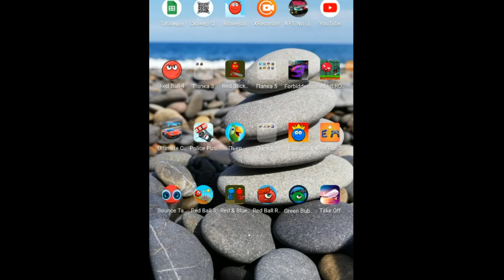Discovering the Most Surprising Planes in the World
In this video, I talk about my recent plane spotting adventure where I stumbled upon some truly unexpected planes. From vintage military aircraft to rare commercial planes, this experience was a dream come true for any aviation enthusiast. Join me as I share my excitement and knowledge about these unique planes.